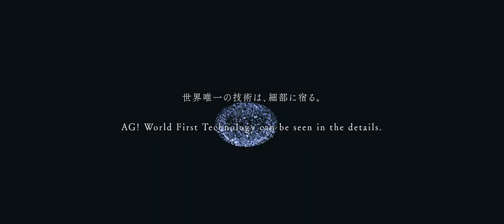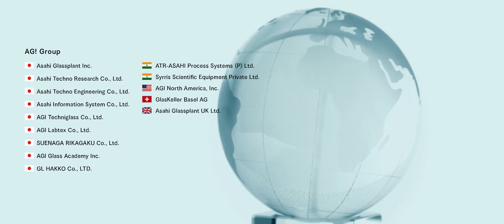[AG!] Brand Movie "Beautiful products, beautiful technology."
▼日本語版ブランドムービー「美しい製品、美しい技術。」

Asahi Glassplant Inc is a Japanese company that is specialized in fabrication of reactors made of borosilicate 3.3 or quartz glass. We have a wide range of capabilities in terms of capacity, fabrication and customization of glass equipment. We serve wide range of industrial sectors with small-scale and large-scale projects.

Our workforce comprises of a great number of skilled glass blowers and engineering personnel who are committed to serve our customers and fulfill their requirements regardless of the complexity. Because of this we are highly flexible to meet your requirements! We are head quartered in Japan and present in USA and Switzerland. Our distributor network covers many parts of the world.

So, no matter where you are, we have the capability of delivering you the highest quality glass products with the design and complexity that you imagine.

All Glass Innovation!